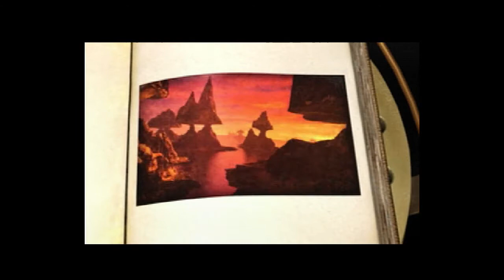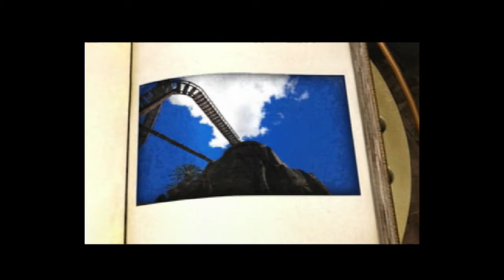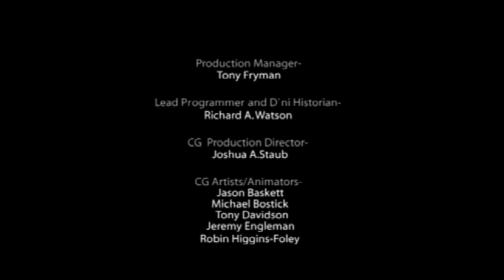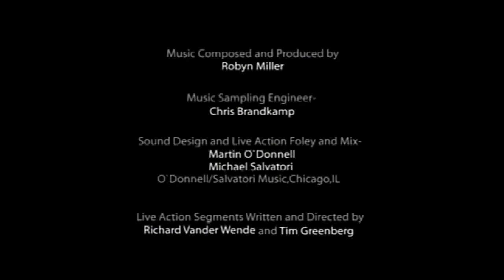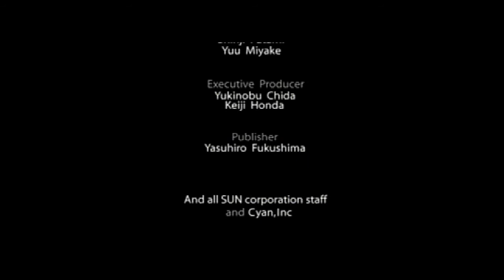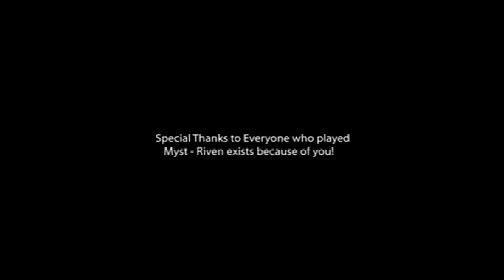【実況】RIVEN ～本の中の壊れゆく世界～ 最終頁（後編）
最高のエンディングは綺麗なものとは限らないんだ。

※本動画は、Cyan社の商標または著作物を含んでおり、それらすべての権利はCyan社が保有しております。本動画の制作・公開にCyan社は一切関与しておりません。